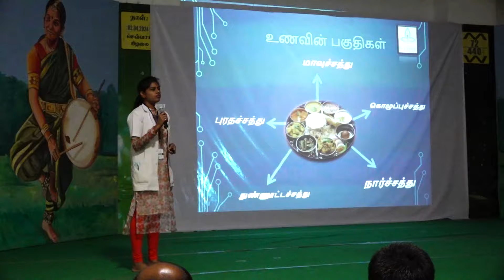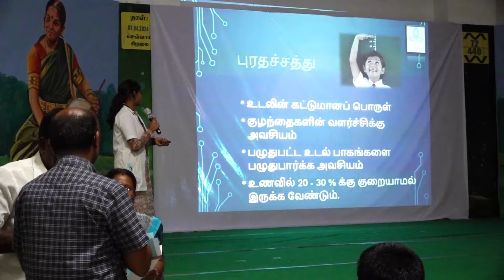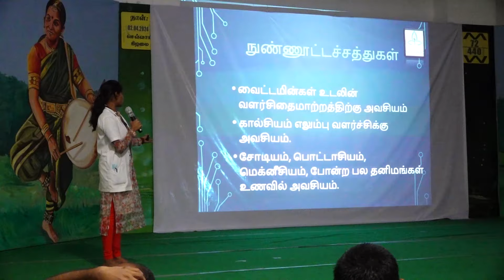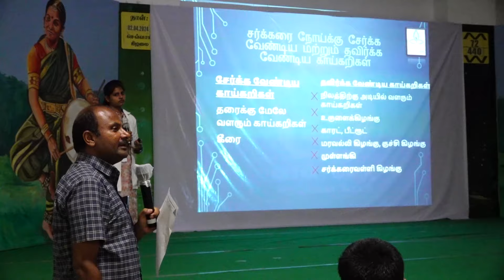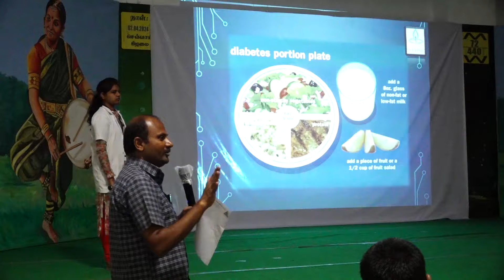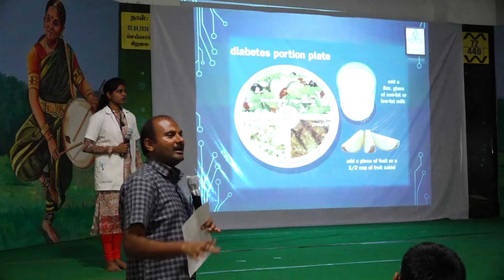சர்க்கரை நோயையும், மாரடைப்பையும் தடுக்க வேண்டுமா...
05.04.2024 அன்று வனம் இந்தியா பவுண்டேசன் மற்றும் பல்லடம் S.V.கிளீனிக் இணைந்து நடத்திய இலவச மருத்துவ முகாமில், டாக்டர் பாலமுரளி அவர்களின், சர்க்கரை நோயையும், மாரடைப்பையும் தடுக்க கூடிய உணவு மற்றும் வாழ்க்கை முறை குறித்த விழிப்புணர்வு காணொளி...